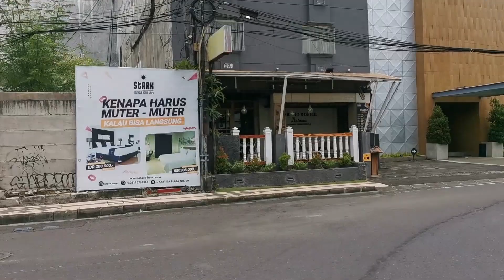Bali Visa on Arrival and Kuta Tourist Destination Update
The Indonesia central government is planning to implement Quarantine free as of mid of March for those International visitors who got fully vaccinated at least 2 weeks prior to departure. However they are still subject to 1st RT-PCR test to be made upon arrival in Bali Airport and the 2nd one is on the 3rd day in the hotel where the visitors stay with the cost to be on visitors own account.
Secondly re-implementing Visa on Arrival for only certain countries especially for the nearest neighboring countries. While for other countries which will not be included on the Visa on Arrival list, they should still have to apply E-Visa.
The Visa on Arrival will be valid for international visitors / passengers arriving via Bali International Airport and Bali Sea port only. This preliminary Visa on Arrival re-implementation will not be valid for international visitors arriving other than Bali International Airport. In fact there have been 23 countries on the proposal list which eligible for Visa on Arrival as well as Quarantine free, but I could not let you know right now as the official circular letter has not been issued yet from the central government. All Bali tourism stake holders are eagerly waiting for it. Kindly note Bali travel regulations will keep changing and hope a better improvement policy to apply.
The Tourism situation right now in Kuta & south Kuta close to Bali Airport area is still very silent.  Most tourism service sectors such as restaurants, beauty & Spa treatment service, travel agencies, money changers, tour counters, Car rental, motorbike rental, Handicraft & Balinese souvenir shops, art markets, other tourism supports are mostly still close. Only few hotels are open with limited rooms to sell for domestic visitors.

Visa Application Procedure - Link : visa-online.imigration.go.id

Footage : Original own footage.
Video Editing & Thumbnail design : with Filmora IX

BALI TOURISM MEDIA Channel
Managed by : BALI DMC - EXOTIC BALI Destination (Tour & Travel Service)
Contact person : Ngurah Susrama

This channel presents TOURISM update for Bali the island of paradise.